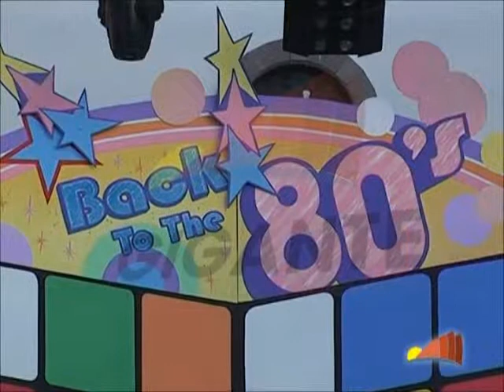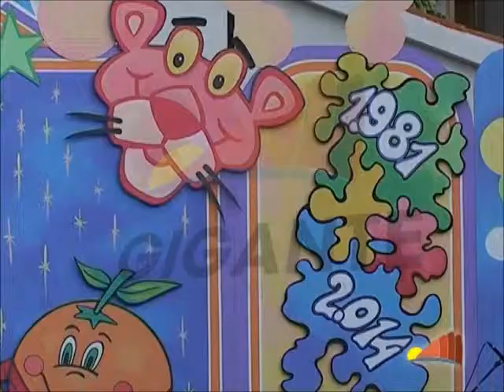DESFILE DISFRASES CARNAVAL GIGANTES 2014 P 1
Desfile de disfraces del carnaval de Los Gigantes 2014